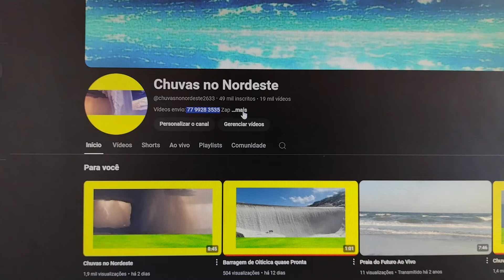Chuvas em todo o Nordeste